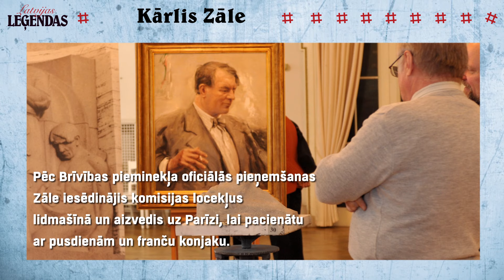Žurnāla Latvijas Leģendas jaunākajā numurā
Septiņi cilvēki, septiņi stāsti un likteņi. Dažādi, bet arī līdzīgi.
Vienojošais – krietni sava darba darītāji, uzņēmīgi un atbildīgi, ar humoru un tiešu valodu, grūtībās rūdīti, pat dumpinieki.
Leģendāro un tautā iemīļoto filmu Vella kalpi, Melnā vēža spīlēs un Kapteiņa Enriko pulkstenis režisors Aleksandrs Leimanis – stingrs, prasīgs, bet tajā pašā laikā – dziļš vērotājs un dzīves izpratējs, liels sapņotājs. Leimanis bija viens no retajiem Latvijas režisoriem, kas prata taisīt komēdijas, viņam uz tām bija ķēriens. Režisors ar rūgtumu atzina, ka visi viņa labākie darbi palikuši uz plaukta scenāriju un ideju formā, jo to, ko viņš gribēja filmēt, viņam neatļāva.

Pirmais latviešu arhitekts Jānis Frīdrihs Baumanis – ievērojams kultūras darbinieks un pirmais latviešu profesionāli izglītotais arhitekts – atstājis neizdzēšamus vaibstus Rīgas sejā. 19. gadsimta otrajā pusē viņš veiksmīgi realizēja daudzus nozīmīgus projektus un kļuva par vienu no rosīgākajiem jaunlatviešu kustības pārstāvjiem.

Hercs Franks ir slavenākais Rīgas poētiskā dokumentālā kino skolas pārstāvis, kura labākie darbi pieder pie pasaules dokumentālā kino klasikas un aptver plašu tematisko loku – no cilvēka dzimšanas līdz pat slepkavībai. Franka dokumentālās filmas vēl joprojām tiek izrādītas daudzās pasaules valstīs, vairākas no tām ir starptautiski apbalvotas nozīmīgos kinofestivālos.

Latvijas izcilākais tēlnieks monumentālists Kārlis Zāle bija vīrs ar plašu vērienu gan darbos, gan bohēmā. Ļoti ambiciozs un ar lielām darbspējām – tā laikabiedri raksturo Brīvības pieminekļa un Brāļu kapu ansambļa autoru.

“Man patīk, ka cilvēki smejas. Kad cilvēki smejas, viņi nav ļauni,” mēdza teikt aktieris Leons Krivāns, kurš zināms galvenokārt kā komisku lomu atveidotājs. Ja pieņemam, ka smiekli ārstē, Krivānu var saukt par dziednieku, jo ar savām lomām viņš skatītājiem sagādājis ne vienu vien atveseļošanās brīdi.

Rakstnieks, publicists, Neatkarīgās Cīņas galvenais redaktors Andris Jakubāns bija ātrs un spontāns, viņš necieta muļļāšanos un gumijas stiepšanu. Ja kaut kas nepatika, varēja ātri aizsvilties, bieži izteicās paradoksos un vispārākajā pakāpē. Pēc savas būtības Jakubāns bija dumpinieks, un viņa raksturs spilgti izpaudās Atmodas laikā, kad bija vajadzīga ātra un izlēmīga rīcība.

Rubrikā Leģendāra intervija šoreiz Andrejs Žagars, kurš oktobrī svinētu 65. dzimšanas dienu. 2014. gadā intervijā žurnālam OK! aktieris, uzņēmējs, kādreizējais Operas direktors teica: “Es nekoķetēju, sakot, ka nejūtos savam vecumam atbilstošs.” Viņš atgādināja: “Jāizdomā, ar ko cilvēkus piesaistīt komandai. Pirmām kārtām – ir jābūt ļoti spilgtai vīzijai, uz kurieni tu ved. Dažbrīd arī pilnīgi neprātīgiem, lieliem projektiem...”

Pērc žurnālu preses tirdzniecības vietās visā Latvijā vai abonē zurnali.lv